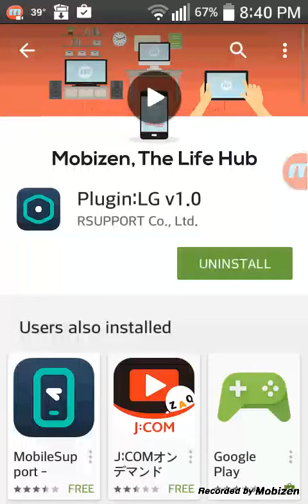Simscity build it gameplay